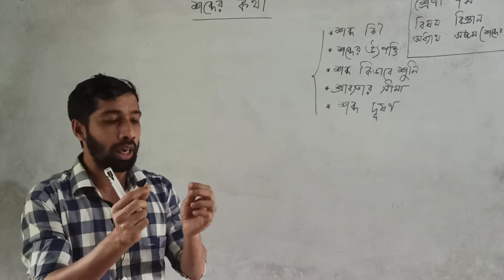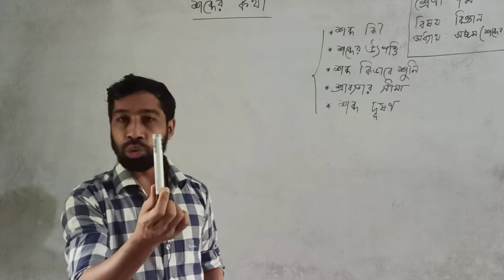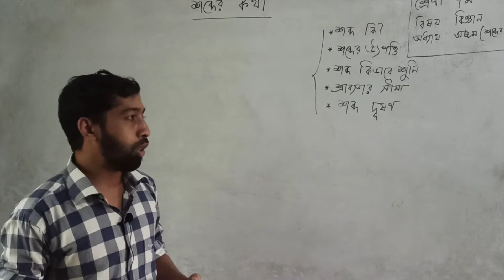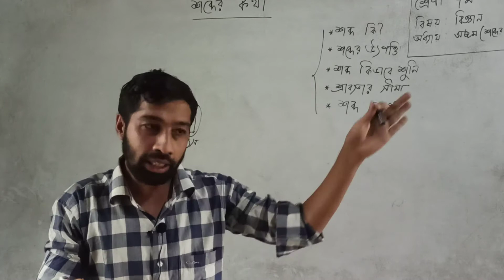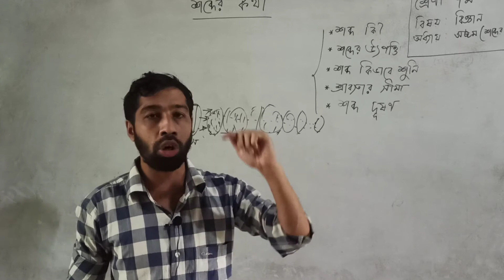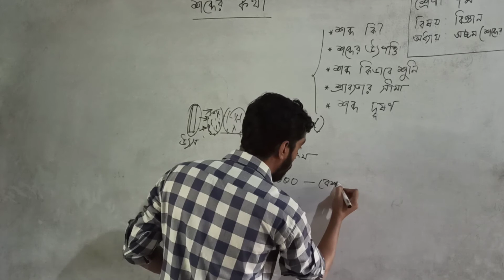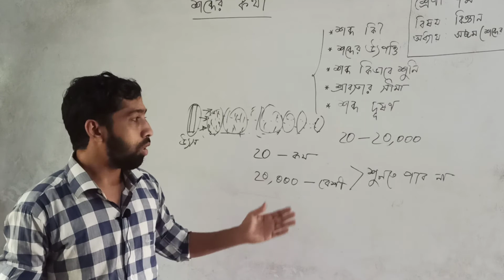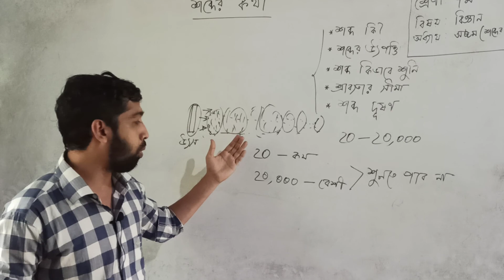৭ম শ্রেণী, ৮ম অধ্যায়(শব্দের কথা)। শিক্ষক : আবদুল্লাহ আল নোমান, সহকারী শিক্ষক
রামগড় বালিকা উচ্চ বিদ্যালয়।